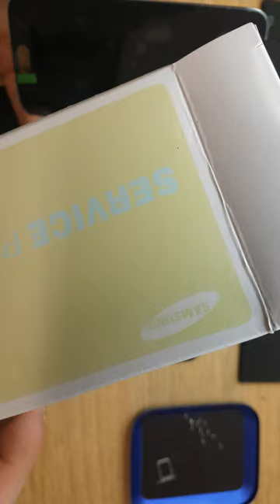DATAMARKETStep video:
Fix Phones
Repair Device
Replace Parts
Recover Data
Install Software

With best regards:

krievubanda
itconsalting
datamarket